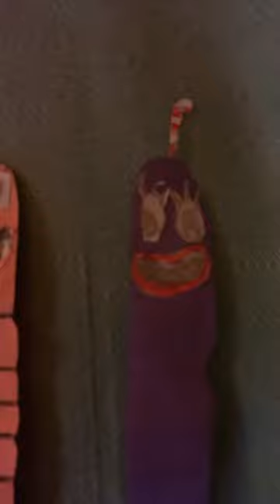Joyville worm loop does not exi-